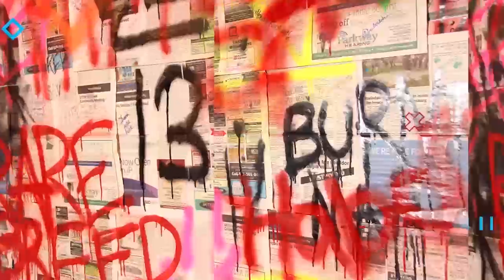NE-YO - 2 Million Secrets (Official Music Video) | Reaction